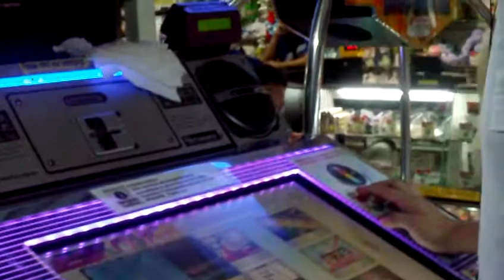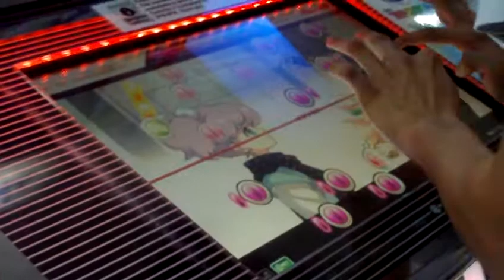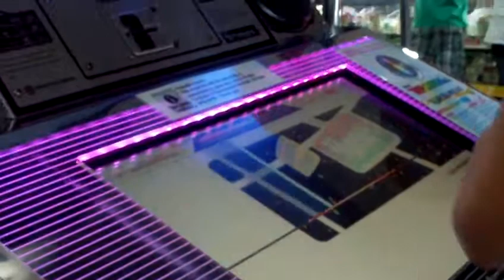TECHNIKA2 TOURNEY @ ROBINSONS MET. (DAY 2)